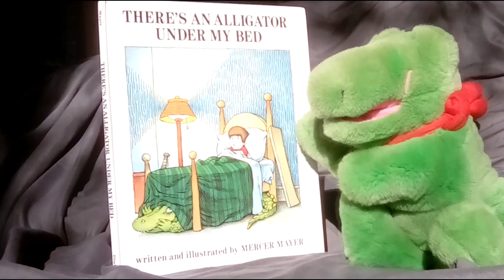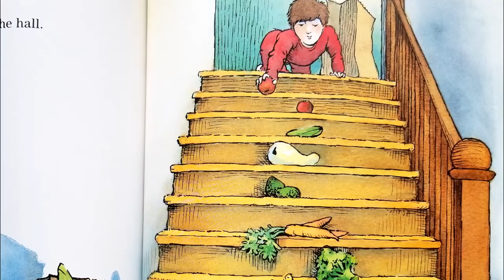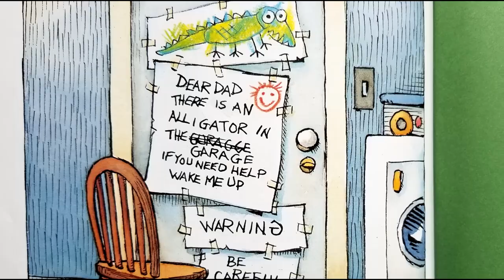There's an Alligator Under My Bed with Miss Mary Ann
Ali Gator shares her favorite storybook by Mercer Mayer, There's an Alligator Under My Bed.  In this silly story, you have to be so careful getting in and out of bed! Maybe a midnight snack will lure this alligator out from under the bed...

There's an Alligator Under My Bed (1987) is published by Dial Books.  Get your own copy at Amazon.

Soundtrack: Riverbend Studios and Audacity
Music by George Fenton, It's a Beautiful Day, from the soundtrack You've Got Mail (1998) Atlantic Records